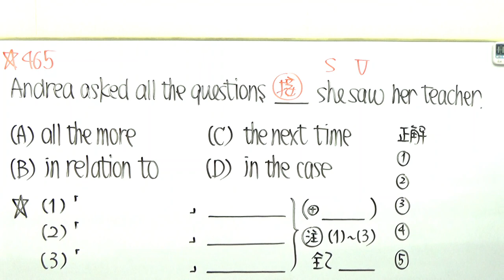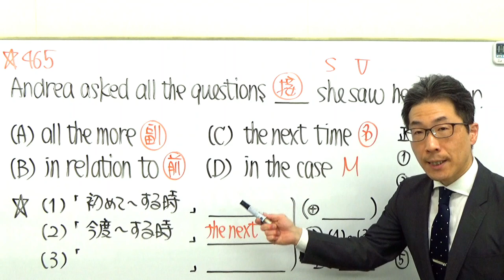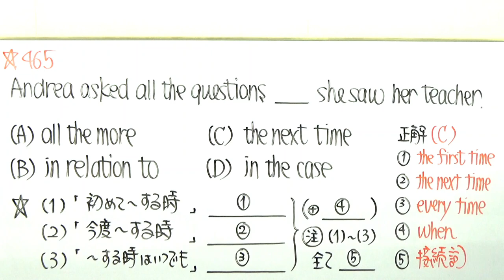TOEIC文法合宿465受験者を少し動揺させたい場合の問題はコチラ/SLC矢田